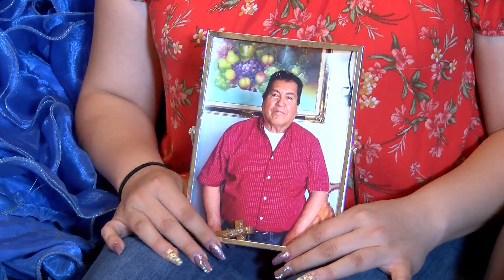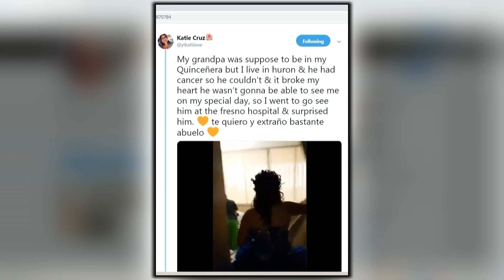Sick with Leukemia, her grandfather wouldn't make her Quinceanera, so she brought the event to him